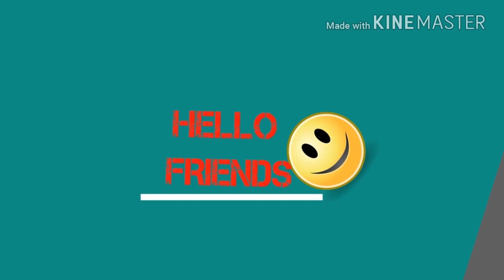Telgu Dance||Shiva Dance Academy_Chitguppa new branch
My dance class student